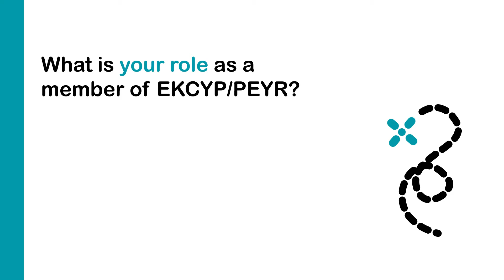What do EKCYP and PEYR members do?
💡 Did you know that behind the Youth Partnership's extensive resources and tools are two networks of experts that bring their in-depth knowledge of youth policy to our everyday work?

Would you like to know more?